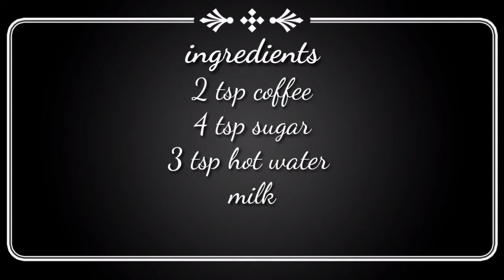Cappuccino recipe | मैकडॉनल्ड स्टाइल कैप्पुकिनो बनाओ घर पर | Abida's kitchen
guys today we will make Cappuccino in MacDonald style
ingredients
2 tsp coffee
4 tsp sugar
3 tsp hot water
milk